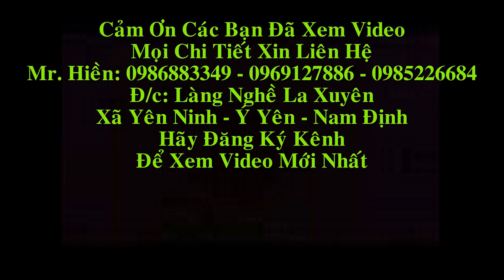Sập Thờ Mai Điểu Gỗ Gụ giả Hương chân 24, khách Hòa Bình. Đồ Gỗ Hiền Lanh